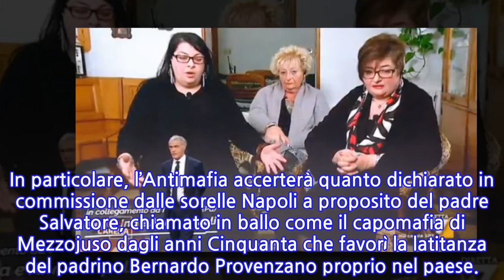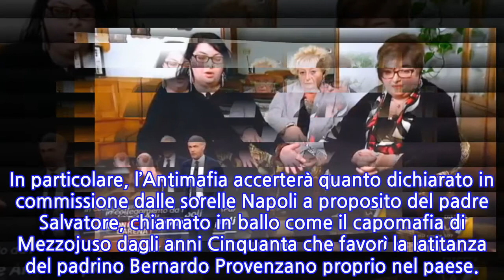Le sorelle Napoli: «Noi disonore della famiglia per le nostre denunce»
«Siamo diventate il disonore della famiglia Napoli perché abbiamo deciso di denunciare». Lo hanno detto ai cronisti al termine dell’audizione in commissione regionale Antimafia, Irene, Anna e Gioacchina Napoli, le sorelle di Mezzojuso che da oltre dieci anni denunciano minacce e intimidazioni mafiose per costringerle a cedere la loro attività agricola che hanno in un terreno nel territorio di Corleone.